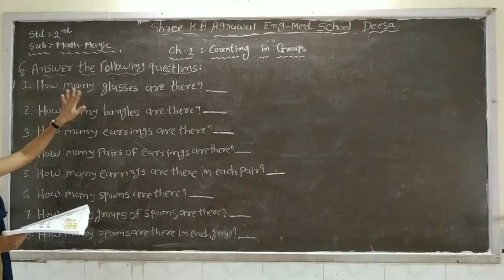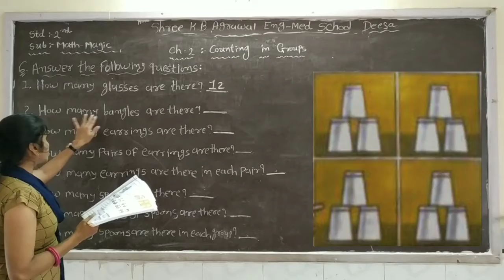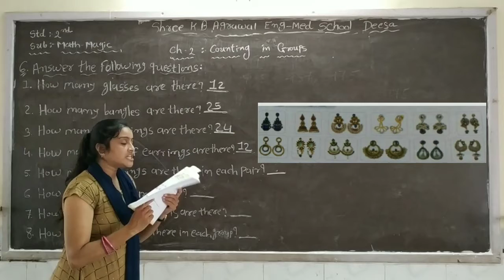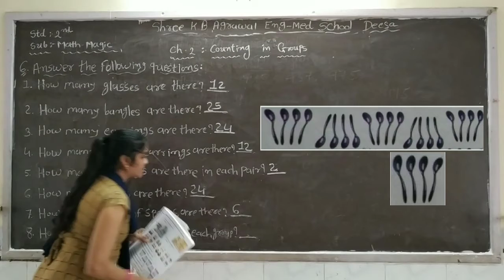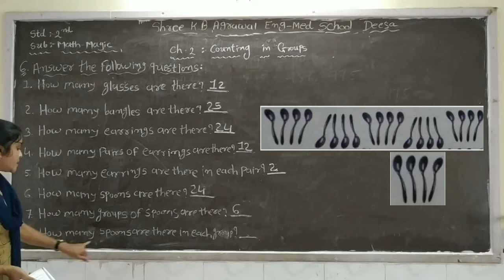STD 2 | ENGLISH MEDIUM |MATH-MAGIC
STD - 2 ||
UNIT - 2 ||